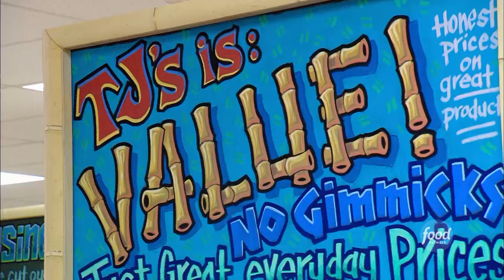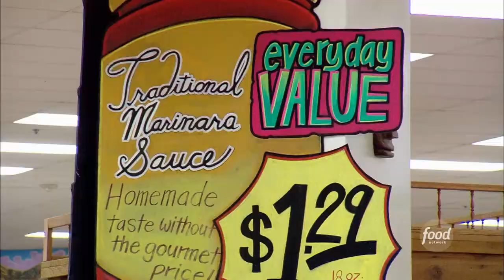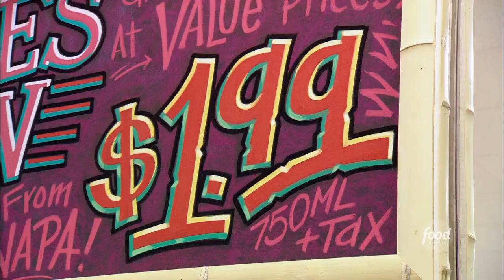Behind the Scenes at TRADER JOE'S | Unwrapped | Food Network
From their $2 wine to their array of cheeses and frozen meals, get a behind-the-scenes look at Trader Joe's.

Unwrapped uncovers behind-the-scenes details on classic American food, from peanut butter and chocolate syrup to French fries and bubblegum. Join host Marc Summers as he explores the test kitchens and the secrets behind lunch box treats, soda pop, movie candy, and more. Unwrapped is the show for everyone who's ever worn a pair of wax lips!